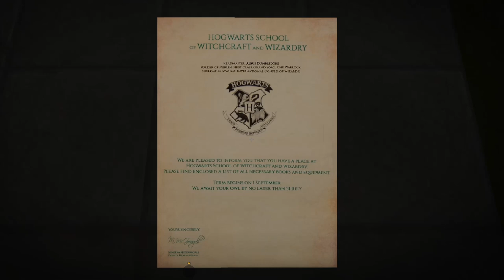I'm...Enchanted - Minecraft Gameplay from a Newbie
We wake up to find ourselves in a quiet house, in a peaceful neighbourhood. A letter has landed softly on our door step, delivered by an owl! So...what does the letter say?